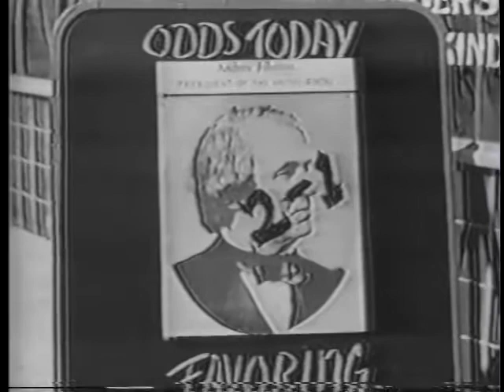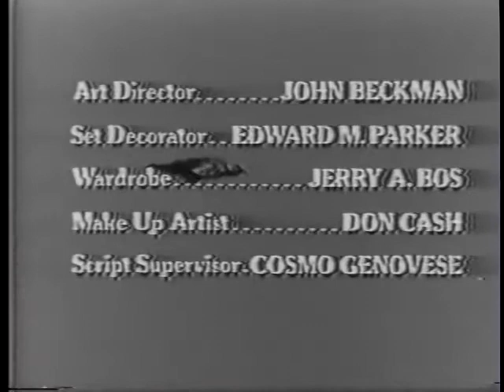Profiles In Courage (Ep19): Edmund G. Ross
"In 1868 President Andrew Johnson appoints General Thomas to replace Edwin Stanton as Secretary of War, against the wishes of Congress. This leads to his impeachment trial. Kansas Senator Edmund G. Ross will cast the deciding vote."

This description was obtained from imdb.com. A link with more details about the episode is posted below.